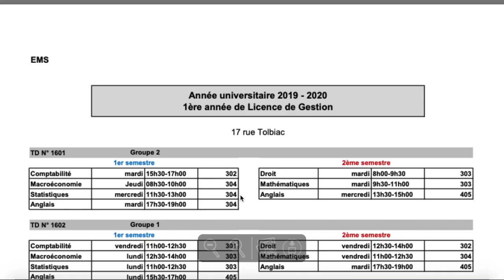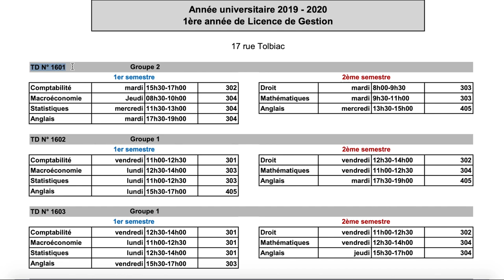LA LICENCE DE GESTION A PANTHEON SORBONNE 🎓 EPISODE 1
Voici mon avis sur la licence de gestion à Paris 1 !